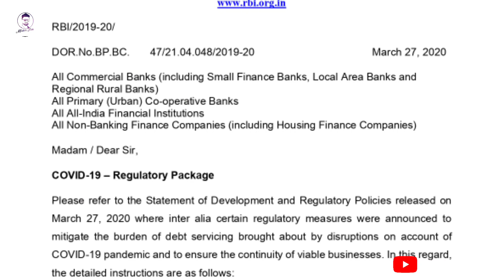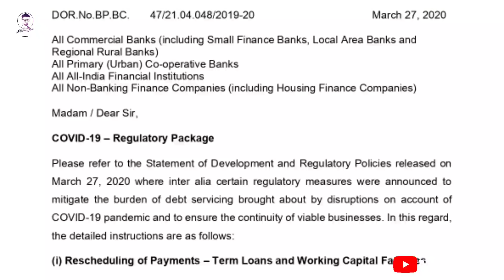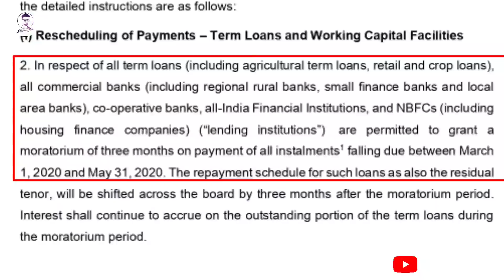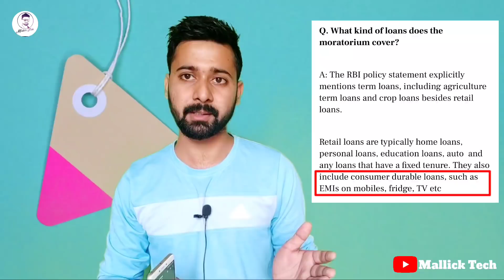RBI Clarification on Credit Card Dues | Credit Card Extension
RBI clarifies on loan moratorium  credit card dues included in 3 months moratorium.